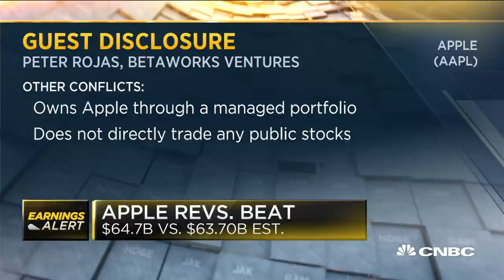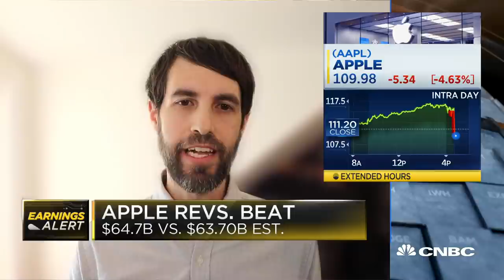Apple still has a lot of pent-up demand for its products: Betaworks Ventures' Peter Rojas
Peter Rojas from Betaworks Ventures, joins 'Closing Bell' to talk about his take on Apple's fourth quarter guidance.

Apple shares dropped more than 5%. The company slightly exceeded Wall Street expectations but didn’t offer fourth-quarter guidance and reported a 20% year-over-year decline in iPhone sales. The iPhone decline was due to a launch that was delayed by about a month. New iPhone 12 sales weren’t included during the quarter. Wall Street is more focused on how the iPhone 12 will sell in the coming year, but some remained skeptical.

“The punchline is simple: iPhone revenues have to grow double digits YoY in FY Q1 YoY, or March needs to be dramatically stronger than seasonal for this cycle to have a shot of being the super cycle buyside investors appear to be anticipating,” Bernstein’s Toni Sacconaghi wrote in a note.